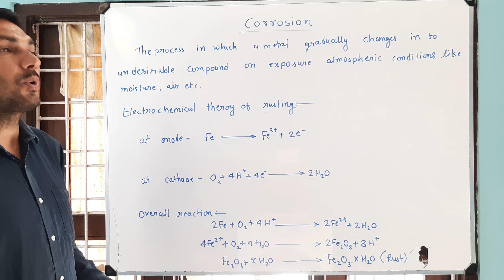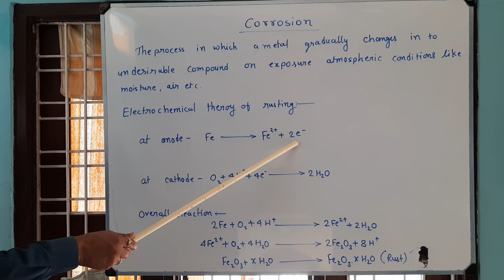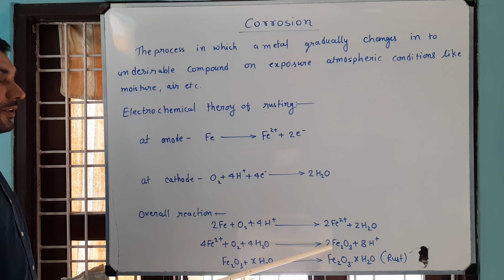Corrosion/ Class 12th/ chemistry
Online class by Sunil sir